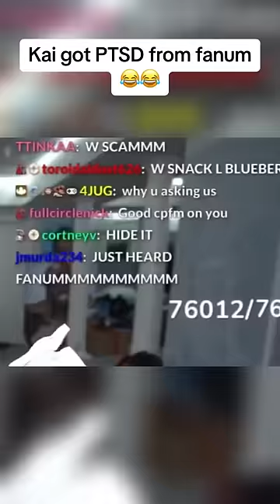😂😂😂 livestream shorts fanum kaicenat